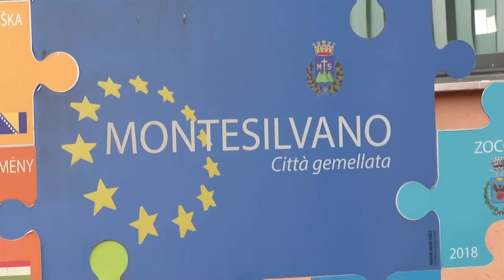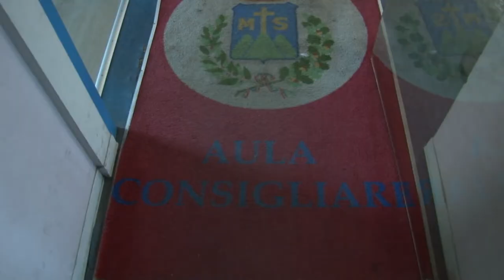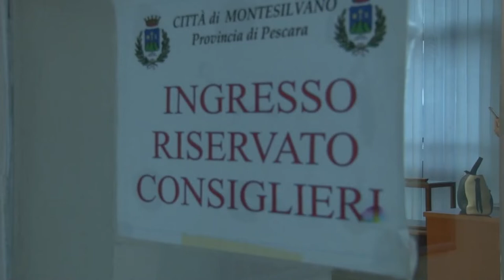Giunta Montesilvano: prende forma il rimpasto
Prende forma il rimpasto al comune di Montesilvano. Ieri hanno formalizzato le loro dimissioni da assessori Anthony Aliano, Sandra Santavenere e Paolo Di Blasio. Al loro posto entreranno tre espononenti di Fratelli d’Italia: Lino Ruggero, Valentina Di Felice e Francesco Di Pasquale. Non ha ancora firmato i decreti di delega il sindaco De Martinis che parla delle dinamiche che stanno portando al rimpasto e che passano anche per la sua candidatura alla presidenza della provincia di Pescara